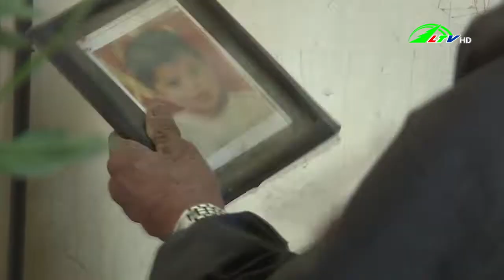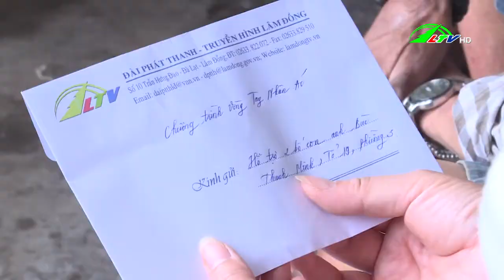Những cảm thương gửi đến - Vòng tay nhân ái 19.07.2022 | Lâm Đồng TV